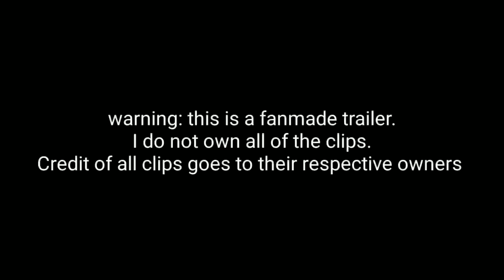Standoff 2 trailer (fan-made)